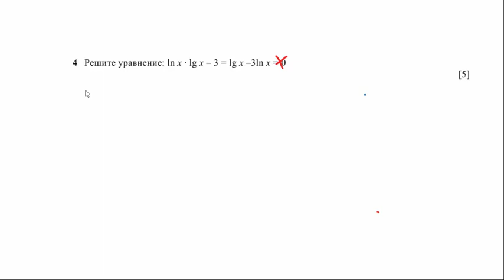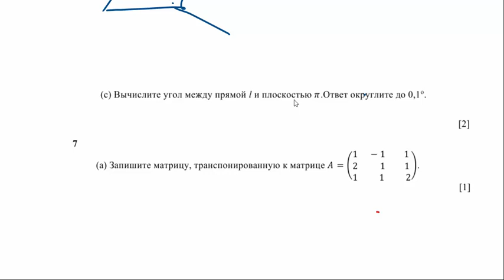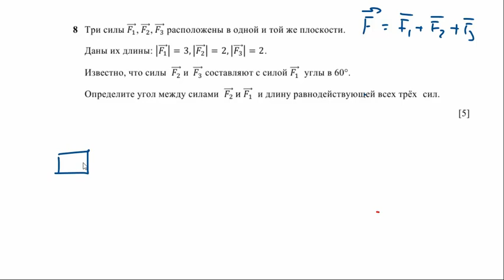Математика 3 тоқсан 10 сағат ТЖБ дайындық орысша үлгі